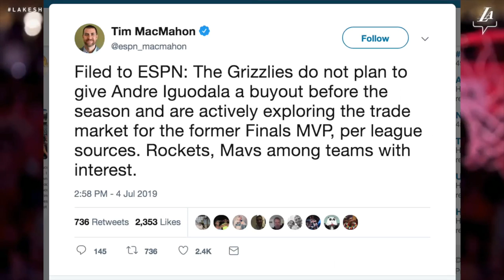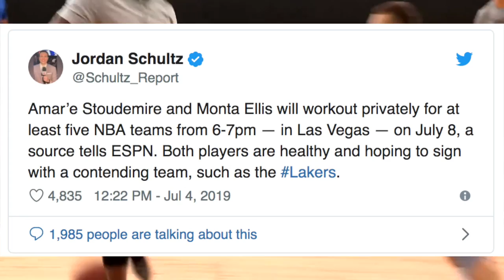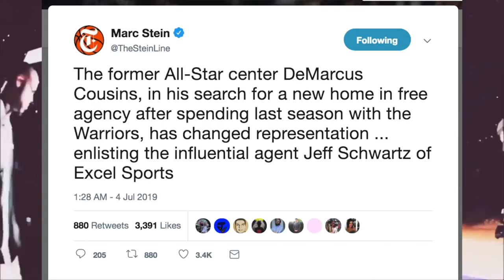7 NBA Free Agents & Trades The Lakers NEED to TARGET RIGHT Now! - 2019 NBA Free Agency!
Here are 7 NBA Free Agents & Trades that the Lakers NEED to make a priority RIGHT Now... before it's too late.